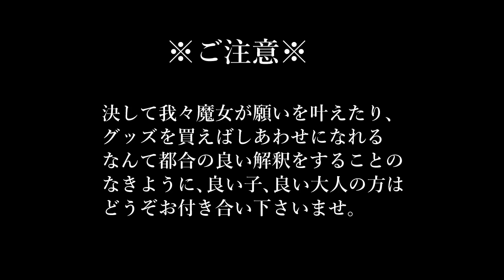セージのハーブ香の焚き方｜黒猫魔術店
セージのハーブお香の焚き方を紹介します。
魔術のためにこだわり育てた、自然農法・無農薬・太陰暦栽培のハーブ。
ぜひご堪能ください！

お香と樹脂香の魔術的能力紹介
再生リスト→